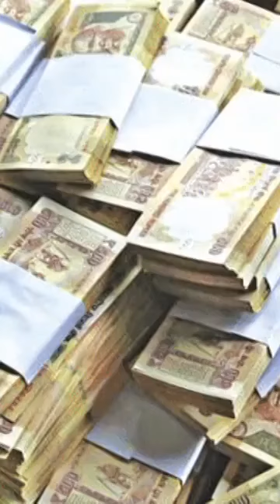Three Rules Of Life